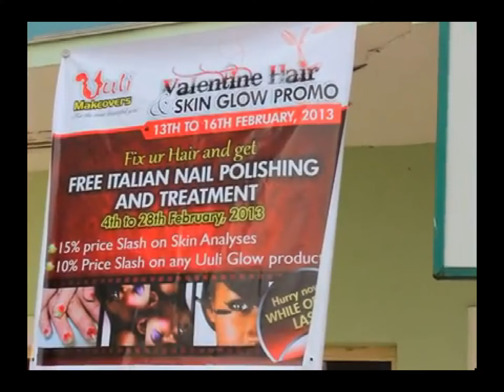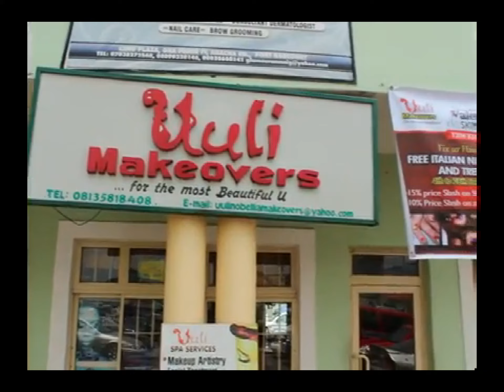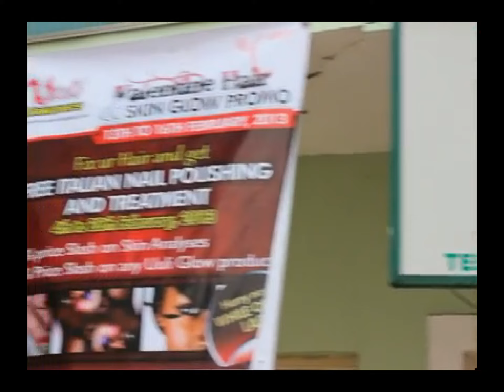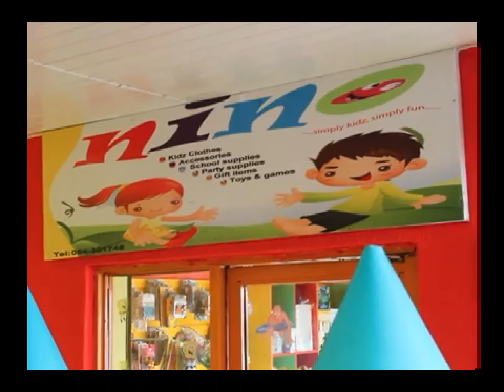Lifestyle Nigeria Ep.1. (1) Uuli Makeovers, Nino Collectibles, and Convernant Bole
Lifestyle Nigeria's Host Don Esindu gives us the insider look at food, fashion, nightlife and culture in Nigeria. The show includes candid interviews and showcases ideas for gifts, fashion, and nightlife for valentine's day.